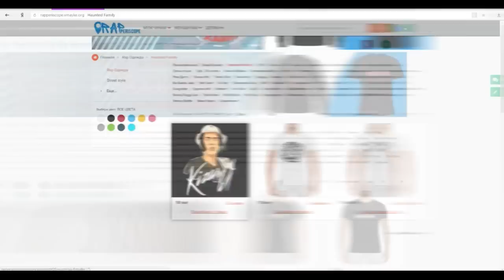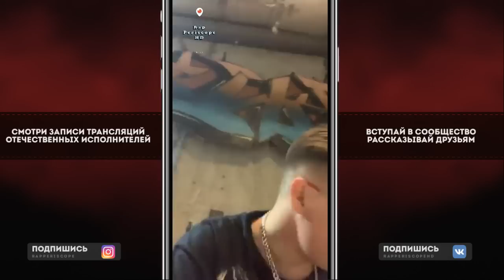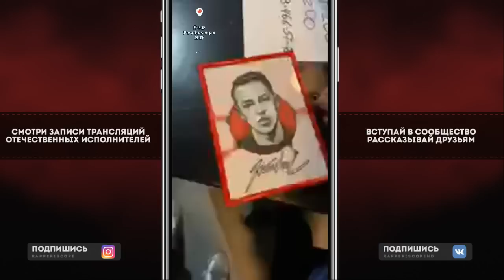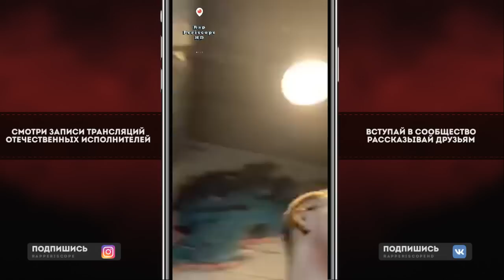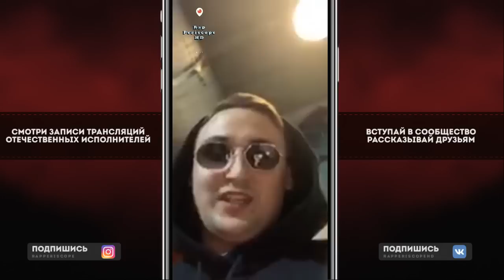Markul о альбоме Great Depression, Туре, Концертах, Мерче и Подарков